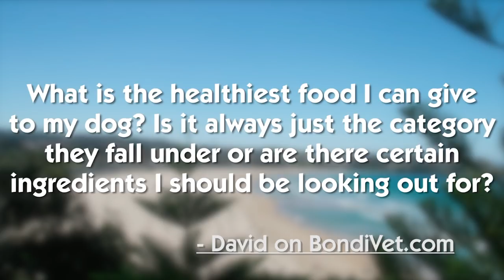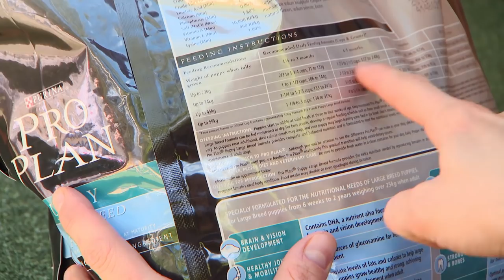What's The Healthiest Food I Can Feed My Pet? | Ask Bondi Vet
Dr Danni Dusek dives into the healthiest food for your pet dog.